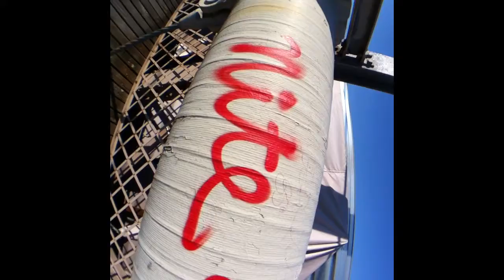i♥NY.. 4th of July!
Havin' some fun in NY!  Filmed and edited entirely with an iPhone 4.